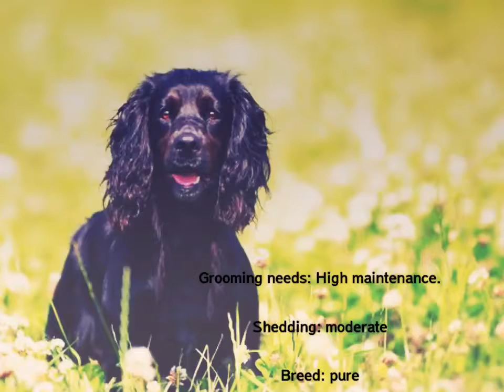English Springer Spaniel.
Weight: Female-18 to 23 kg.
                 Male- 20 to 25 kg.

Height:Female- 46 to 51 cm.
                Male- 48 to 56 cm.